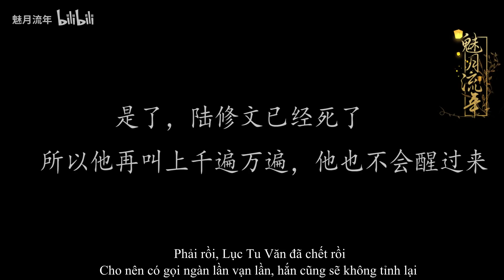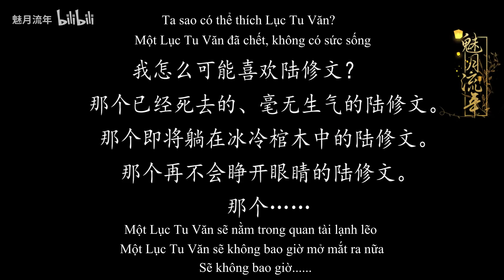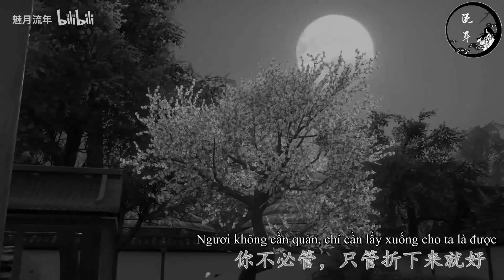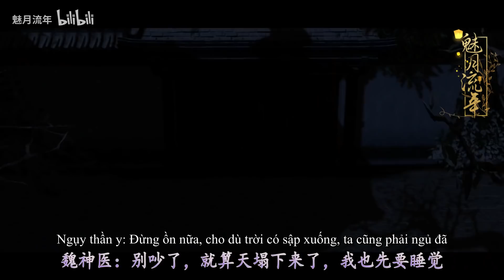[JX3/BL/Dương Hoa] Chiết chi - Ep 10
Tác giả: 魅月流年
Lạc Thiếu Gia - Cửu Vạn Tự
V.K.克——花水月